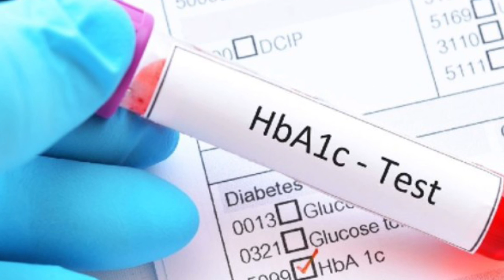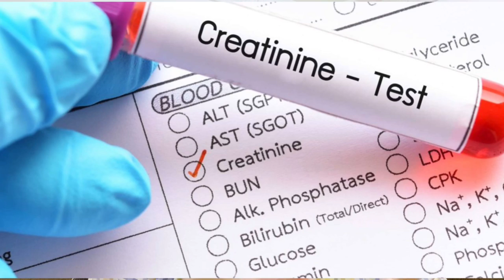10 تحاليل ضروريه جدا لازم مريض السكر يعملهم فى اول زيارة للطبيب لم يخبرك بها احد من قبل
⌂ هتتعرف فى الفيديو دة على تحاليل لازم يعملها مريض السكر فى اول زياره | دكتور طارق تركى - الواتس اب

حذاء مريض السكر بين المسموح والممنوع | مواصفات حذاء مريض السكر | اماكن بيع احذية السكر فى مصر

 »»»»  تابعنا على جميع مواقعنا الاجتماعية